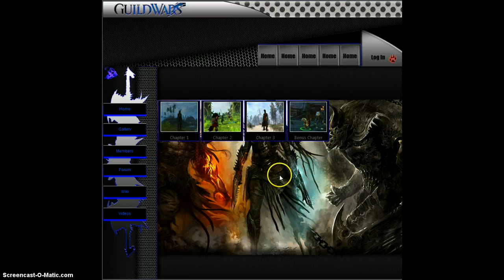Site Re-Design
New Guild Wars 2 site